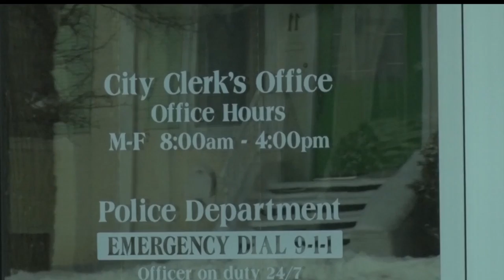Crosby Creates New City Administrator Position